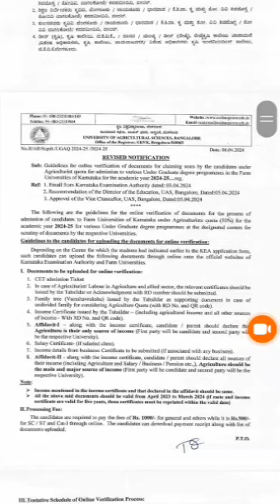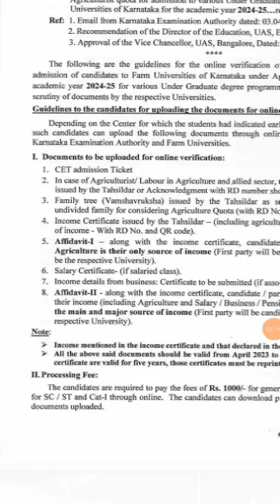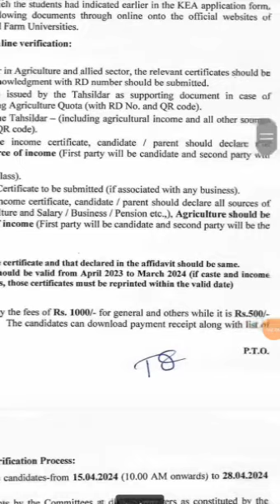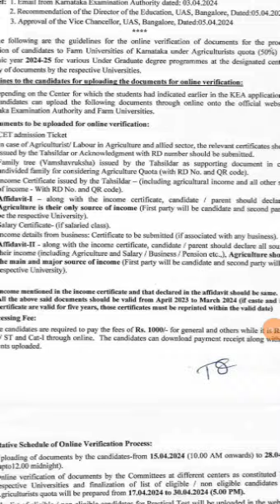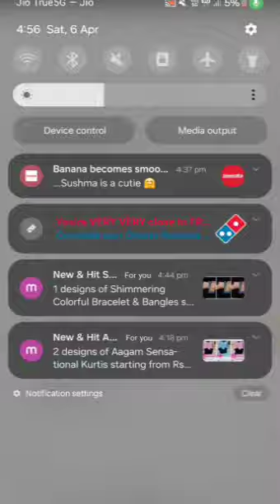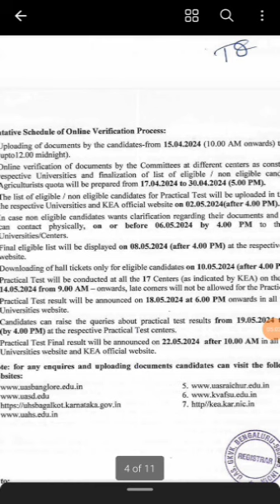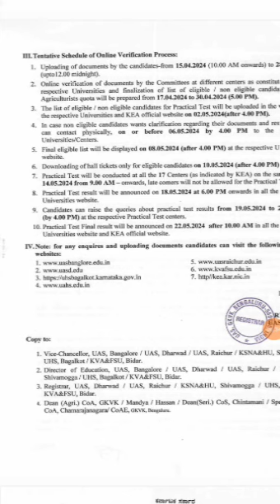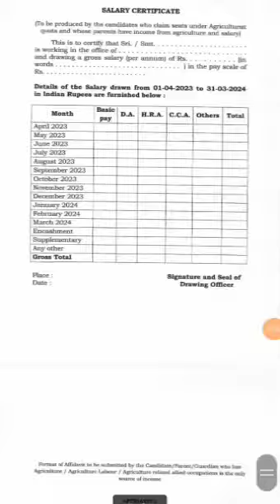Agri Practical 2024 | DOCUMENT VERIFICATION